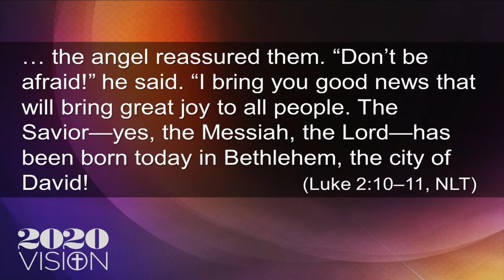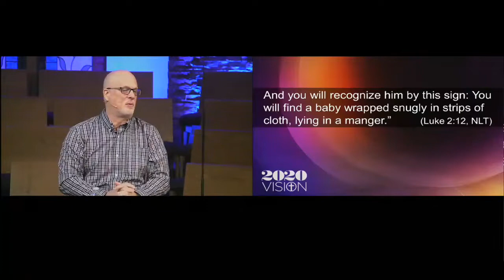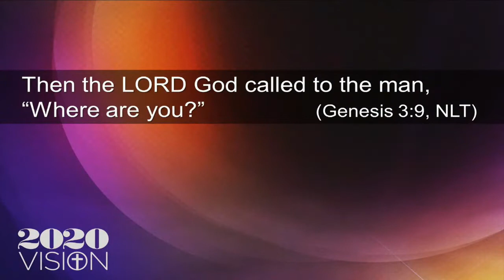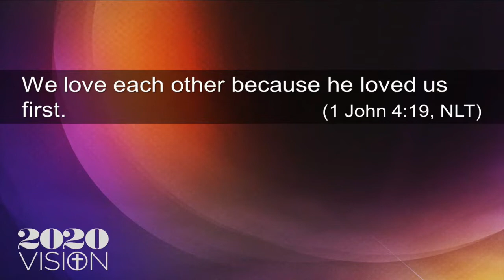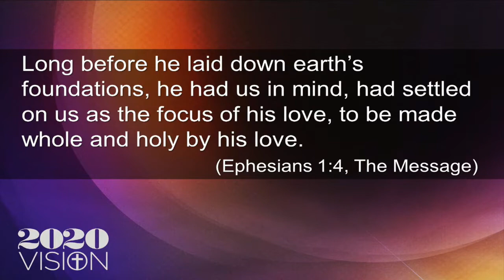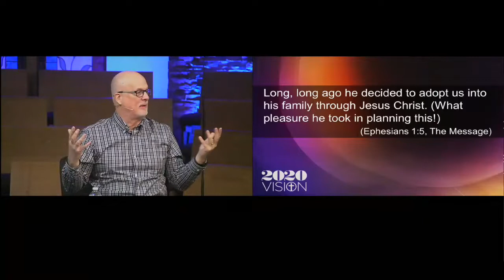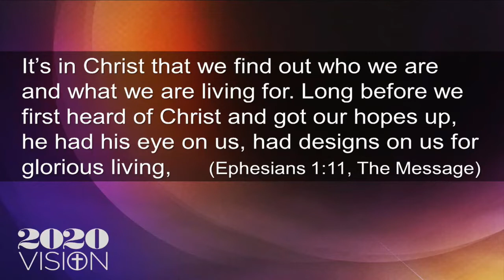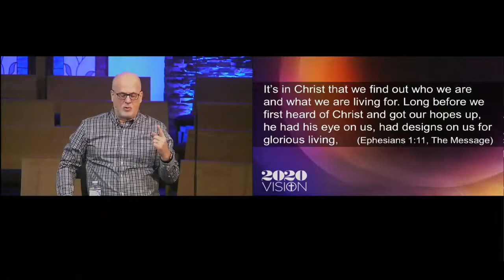2020 Vision, Part 1